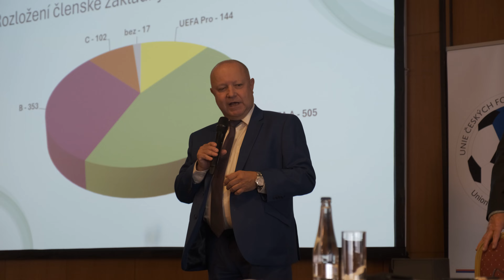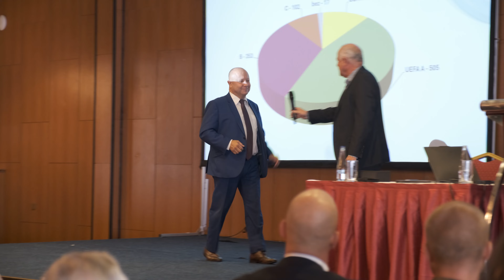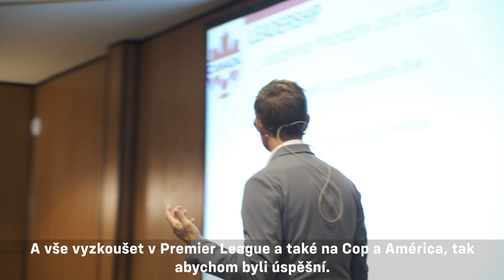Seminář UČFT a FAČR připomněl 30 let od založení trenérské unie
Tři desítky let od svého založení letos slaví Unie českých fotbalových trenérů (UČFT). A při této příležitosti UČFT ve spolupráci s FAČR uspořádala poslední zářijový den v Praze workshop s názvem „Třicet let a jedeme dál!“ Na závěr bohatého programu vystoupil i vzácný host - Jesse Marsch - v současné době trenér národního týmu Kanady. V předchozích letech trénoval také Red Bull Lipsko nebo Leeds United.